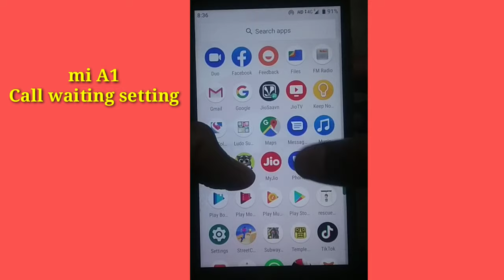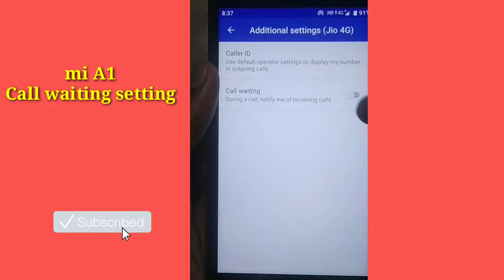Mi A1 call waiting setting on/off || Call waiting कैसे चालू करें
For any questions please comment.

6)How to Promote Your Channel ..! 4Tips you need to know

7)How to check mobile phone mic.

8)How to check mobile speaker working or damage.

9)Paytm KYC start in DECEMBER 2018

10) Ordered Your PAYTM Debit Card But not Received ??

11) How to order a paytm Debit card

12) Paytm Debit Card Full Details

13) My new Vivo Y81 Unboxing

14) Redmi note 6 pro & Redmi 6 pro compare